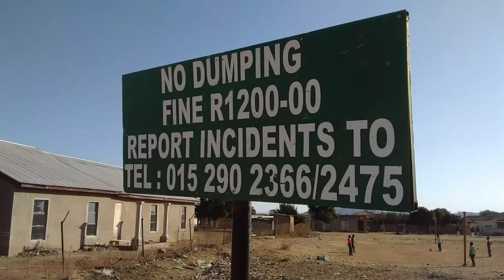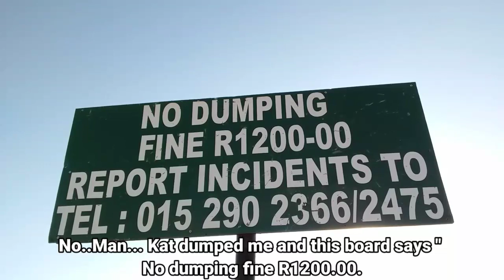Kagisoo Kg dump Girlfriends Compilation. Enjoy